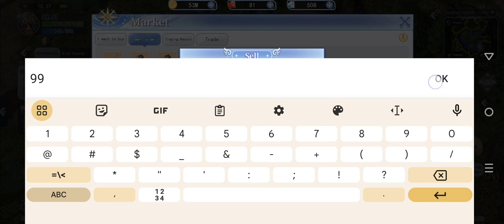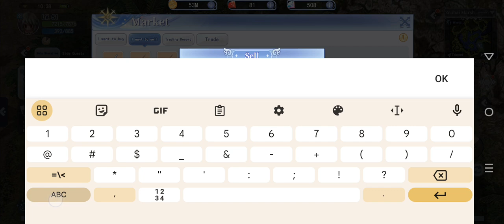The Ragnarok (android) Playthrough part 45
Game description:

[RO’s original intention remains unchanged and opens a new chapter of adventure]
RO's original intention will never change. It is an MMORPG heritage mobile game based on the PC version of Ragnarok. We look forward to starting this new original intention adventure with RO fans and creating our own legendary story.

[Inheriting professional characteristics and replicating the PC version experience]
Inheriting the classic professional features of RO, while perfectly replicating the game experience of the PC version on mobile phones, RO fans can play the most classic game fun anytime and anywhere.

[Pair it with classic clothing to find the touch of your original intention]
Do you miss the angel hair tie you wore for the first time? There are more than 500 kinds of classic RO clothing available here. Through the matching of classic costumes, RO fans can once again evoke the emotions and memories of the original intention of the game.

[Challenge the super MVP and collect rare cards]
All MVPs in the RO PC version will appear again here! RO fans will have the opportunity to challenge various classic MVPs.
MVP has a chance to drop the rarest MVP piece. Use various king cards collected to enhance your strength in the game!

[Blow the war horn, the guild base war begins]
The long-lost guild declaration of war is here! RO fans can participate in fierce battles with guild members and gather guild strength! Fight for guild strongholds!

info source :the Ragnarok app

I will not be blamed if content is misused.